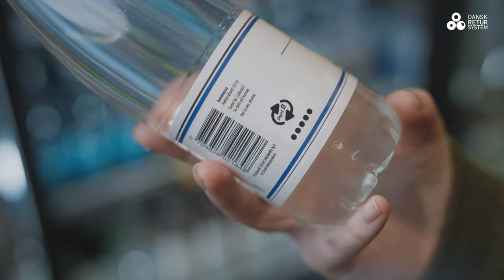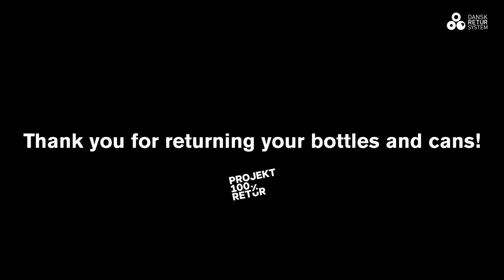Flaskens rejse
Følg flaskens rejse fra du køber en flaske, panter den og den bliver indsamlet og genanvendt (eng. subtiles)